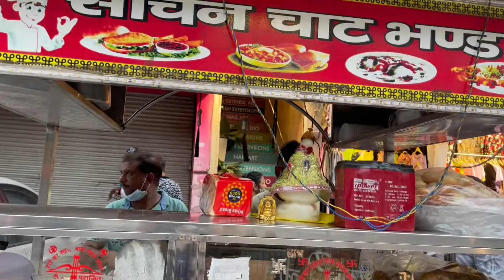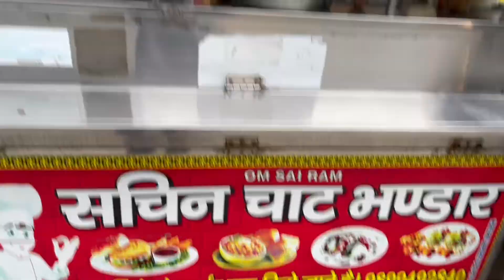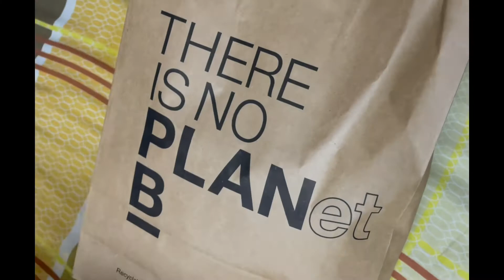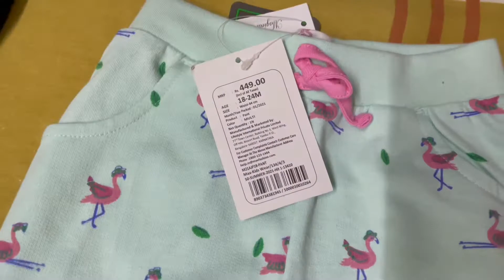SATURDAY VLOG RAJOURI GARDEN MARKET DELHI | RAJOURI MARKET KI CHAAT | KIDS SUMMER SHOPPING VLOG